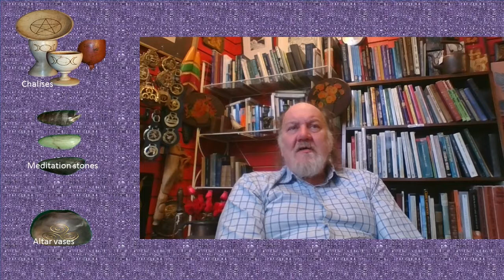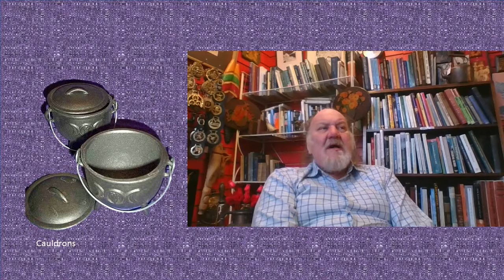The Cat and Cauldron: A Modern Pagan Shop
What is the difference between a pagan, druid and witch? Where does paganism fit into modern life?  What are the tools of the trade and why?  Trevor Jones, the director of a witchcraft shop in Glastonbury provides information.